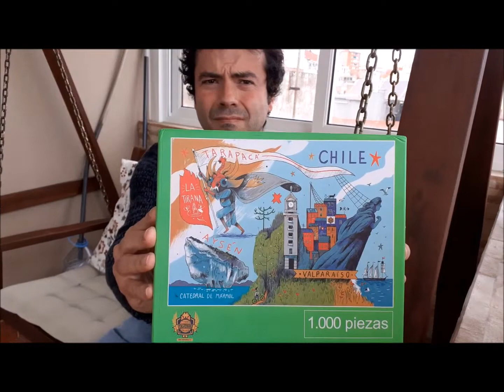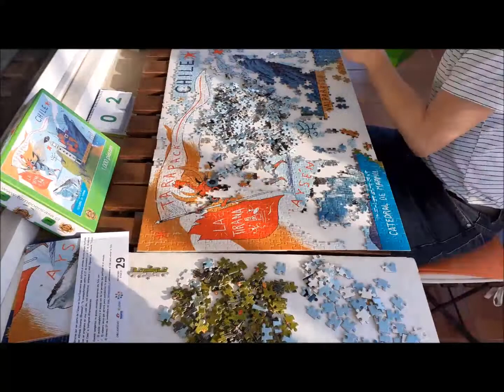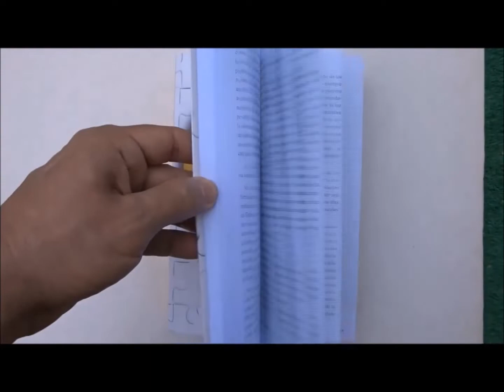PRIMER TORNEO DE PUZZLE EN CASA (CHILE) - TIMELAPSE PUZZLE 1000 PIEZAS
El primer Torneo de Puzzle en Casa, organizado desde Chile, repartió cerca de 1300 puzzles entre participantes de Centro y Sudamérica, en un despliegue organizativo a distancia sin parangón alguno hasta la fecha en competiciones amistosas on-line.
Yo fui invitado por una de las organizadoras Isabel Gaete a participar. Aquí está mi proceso de montaje y comentarios del concurso.